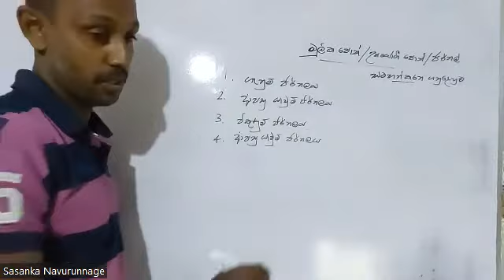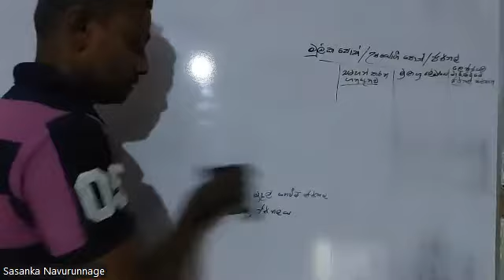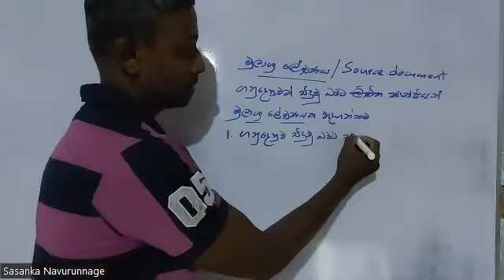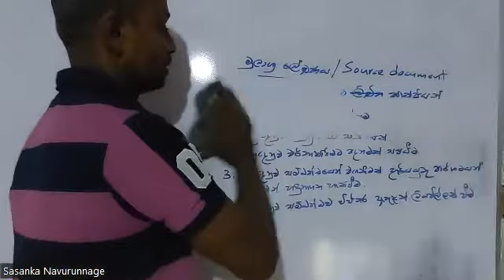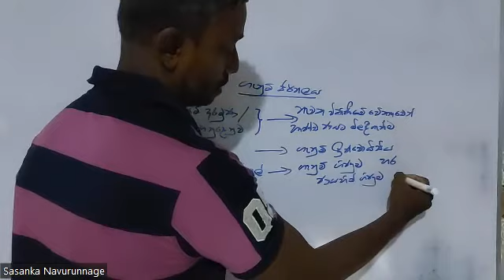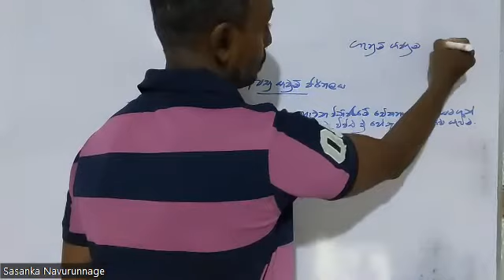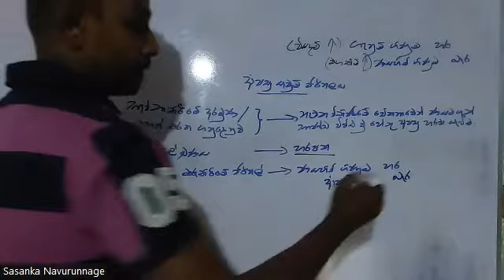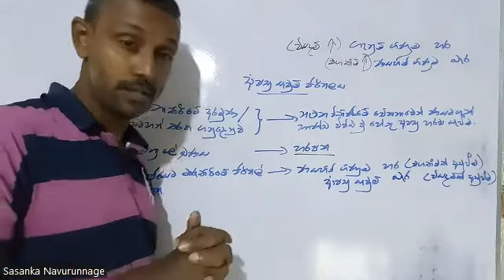උපයොගී පොත් /ජර්නල - ගැනුම් ජර්නලය සහ ආපසු යැවූම් ජර්නලය - 2022.11.17 Theory session (Part III)